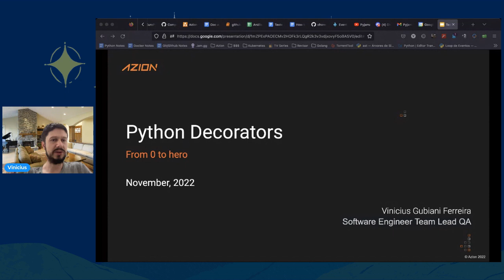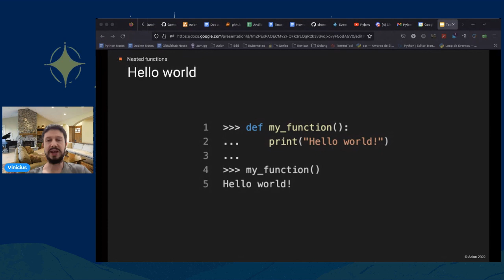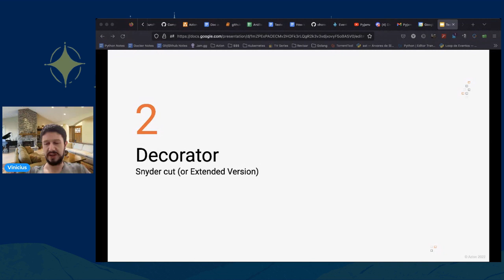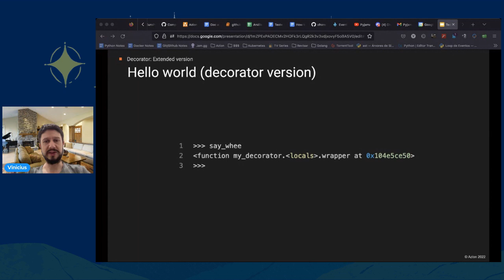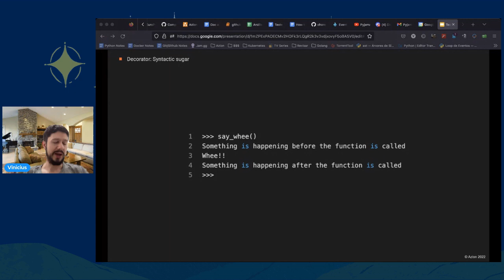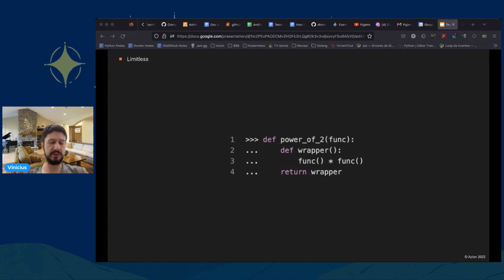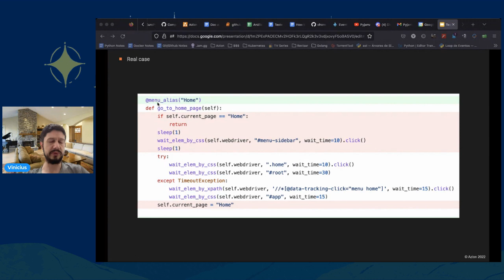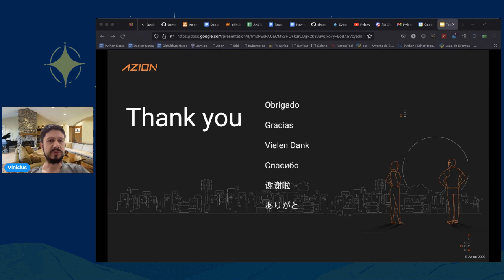Pyjamas 2022 - Vinicius Gubiani Ferreira - Python decorators from 0 to hero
New to Python? Never heard or afraid of design patterns? Then this presentation is for you! What are decorators? What problems do they solve? How to use them, and how to create your own from zero? This presentation we'll answer these and a few more questions which hopefully will make you love them.